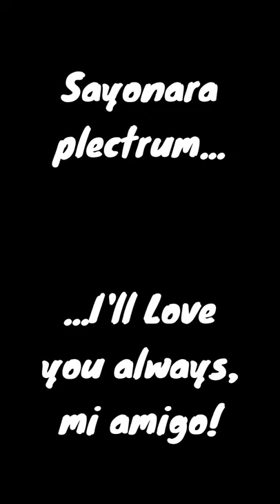When you drop your guitar pick | Nexus Lives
How many picks have you dropped into the dreaded sound whole of your acoustic guitar?